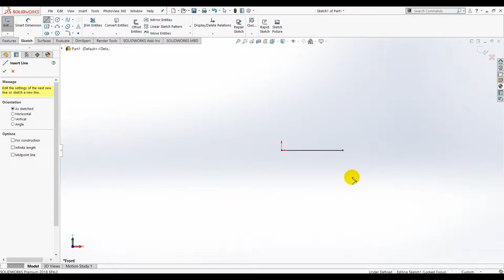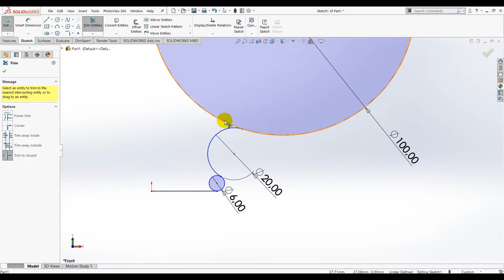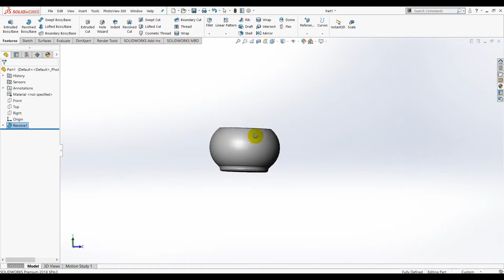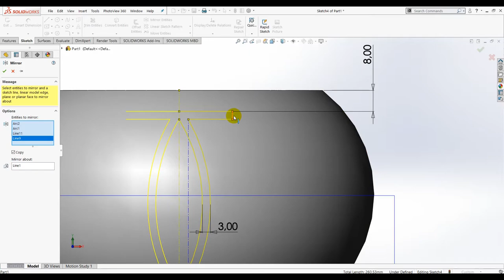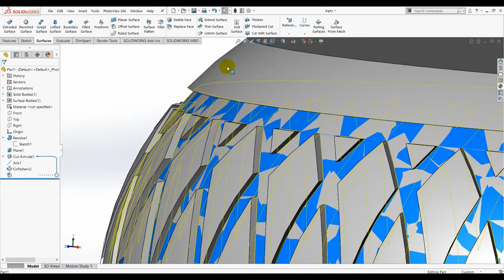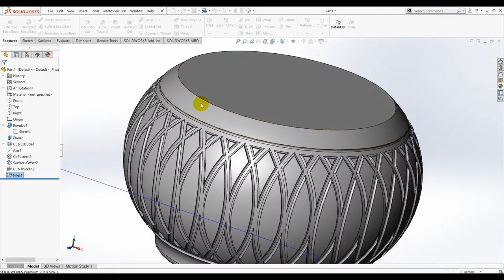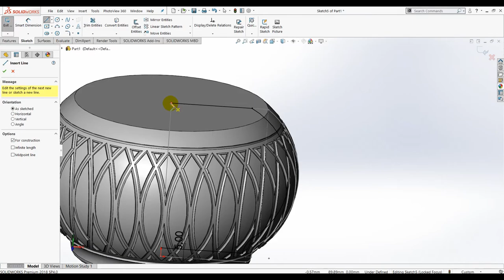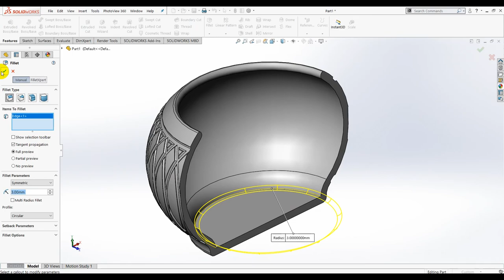✔ Flower Pot in Solidworks #01 | 3D Printer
How to make a flower pot in SolidWorks.

Hello Friend! There you can find links and reviews about quality hobby products.